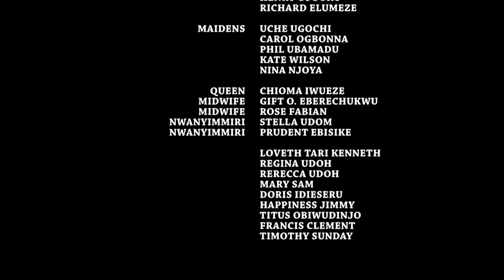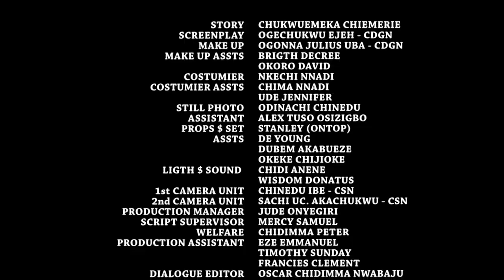THE LAST COWRY SEASON 1&2 - UGEZU J UGEZU 2022 LATEST NIGERIAN NOLLYWOOD EPIC MOVIE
The cowry is the only means which the gods can show the signs and pending calamity in the land, and it can only be the princess but the story takes a different twist as the cowry gets missing.